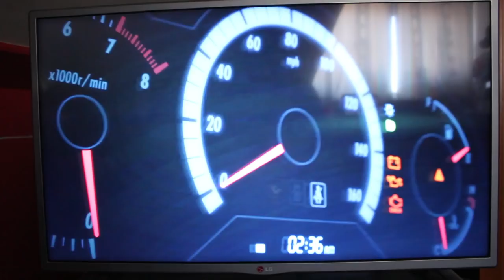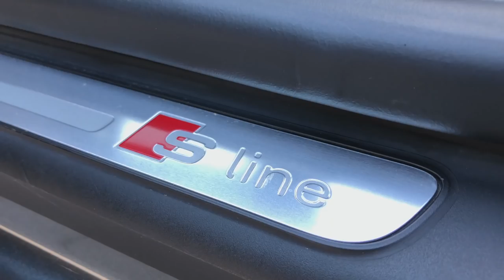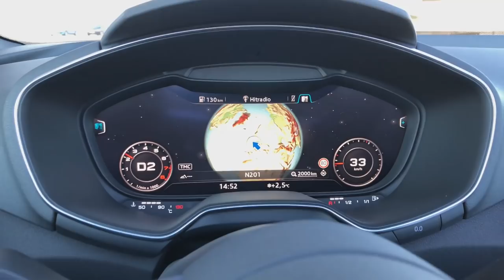2017 Audi TT Roadster | RIJTEST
Dames en heren SUPER TOF dat jullie weer kijken naar mijn kanaal! In deze video neem ik jullie mee op pad met de Audi TT Roadster.. een bommetje op wielen! Is dit de ideale auto voor op vakantie?